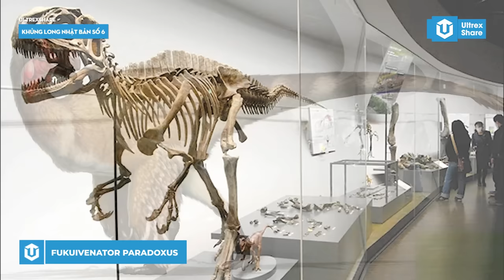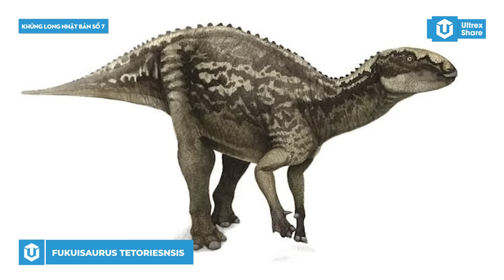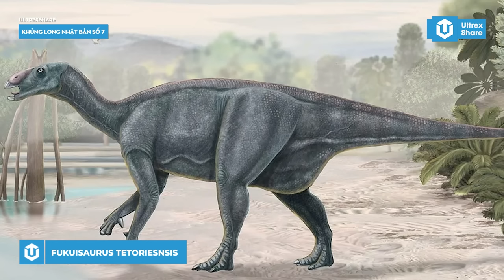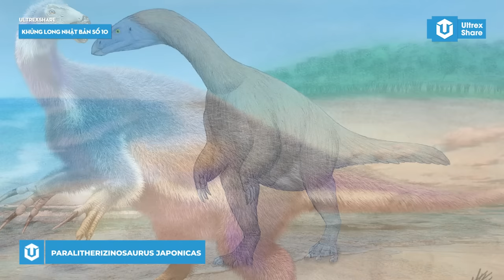10 LOÀI KHỦNG LONG được NHẬT BẢN công bố | ULTREXSHARE TOPLIST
Ngày hôm nay, các bạn hãy cùng UltrexShare điểm qua Top 10 loài khủng long đã được Nhật Bản công bố nhá. Các cũng bạn cần lưu ý đây chỉ là số thứ tự không phải bảng đánh giá xếp hạng, hy vọng các bạn không hiểu nhầm. Tôi cũng nhắc trước là tên các loài này khá dài và khá khó nhớ đó nhá
🔥MỐC THỜI GIAN:
- 00:00 Lời mở đầu
- 00:22 Khủng long từng sống ở Nhật Bản
- 03:23 Fukuiraptor Kitadaniensis
- 04:46 Tambatitanis Amicitiae
- 05:42 Nipponosaurus Sachalinensis
- 07:08 Albalophosaurus Yamguchiorum
- 08:04 Fukuipteryx Prima
- 09:10 Fukuivenator Paradoxus
- 10:33 Fukuisaurus Tetoriesnsis
- 11:20 Fukuititan nipponensis
- 12:13 Yamatosaurus Izanagi
- 13:25  Paralitherizinosaurus japonicas
- 14:44 Lời kết

🔥ỦNG HỘ TEAM MÌNH:
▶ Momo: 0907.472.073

Giọng đọc: Hoài Ninh
Biên tập nội dung: Thành Huy
Chỉnh sửa video: Thành Huy